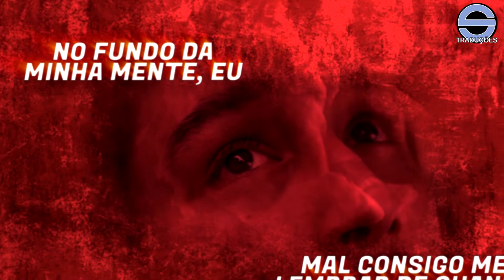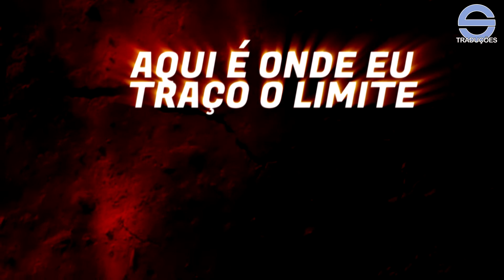Disturbed - The Infection (Legendado em PT-BR)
Já tinha feito esta tradução uma vez, mas o vídeo não estava muito bom... então resolvi refazê-lo.
Acho que ficou melhorzinho.